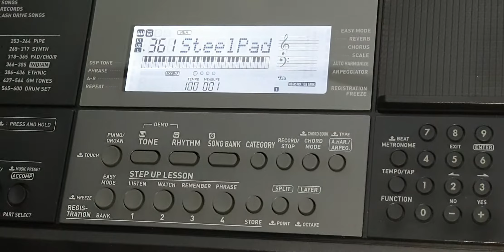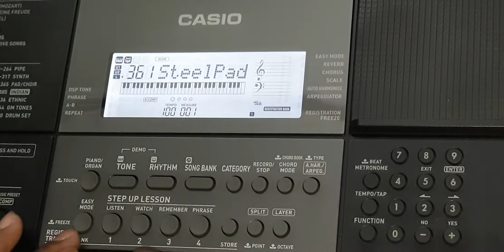Ctx870in bank modify and save tone